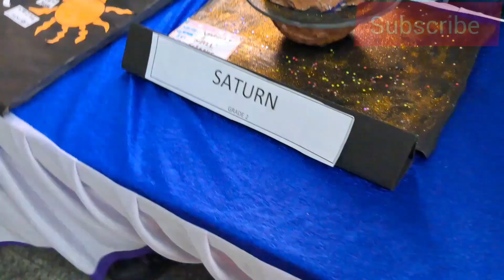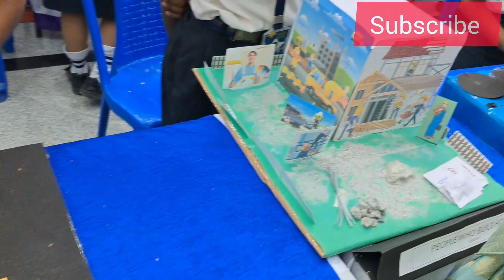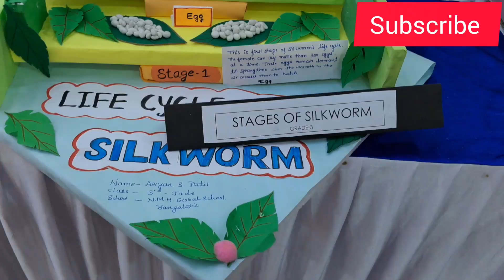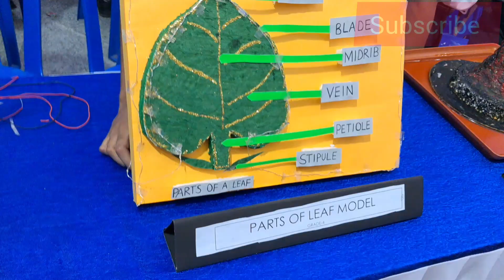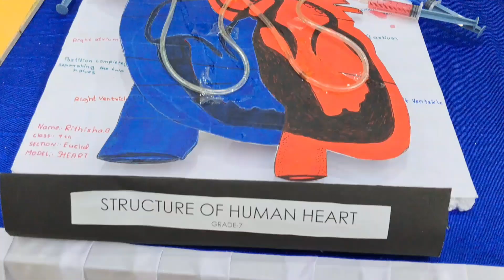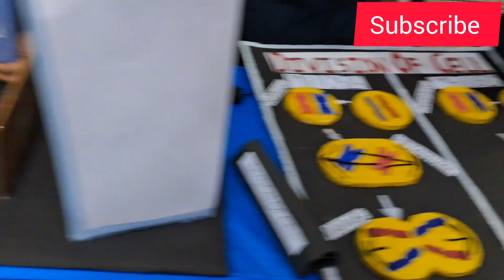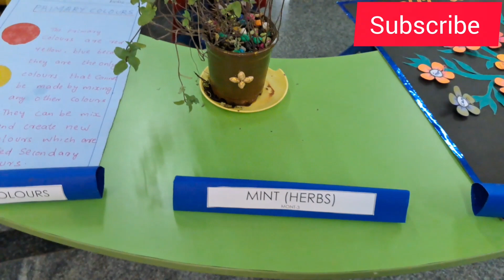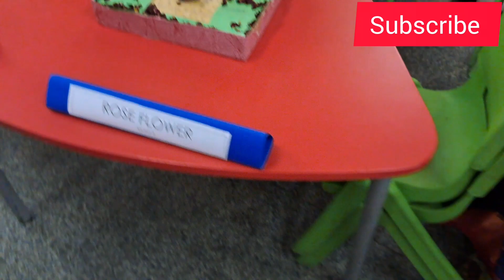science exhibition Nmh global school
Howtomakespring seasonmodel forschool project#springseason easymodel forschool exhibition